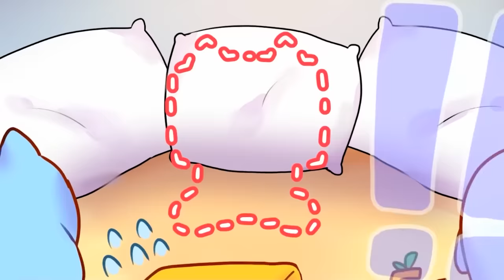TOP 5 BEST ANIMATED VIDEOS EVER! (SONIC.EXE VS FNF, POPPY PLAYTIME BABIES, LANKYBOX MEMES, & MORE!)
LankyBox World!